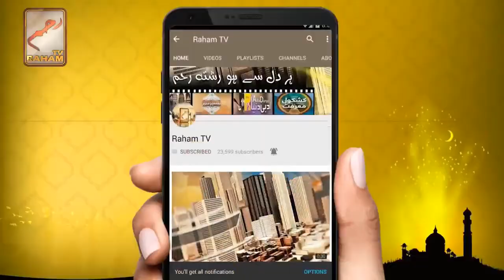Ahl e Bait kon log hain-RahamTV